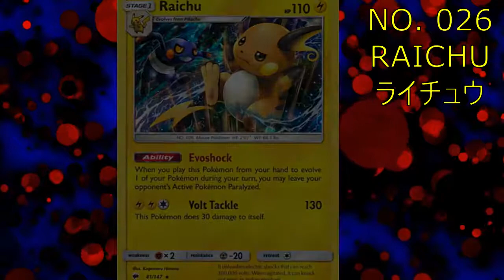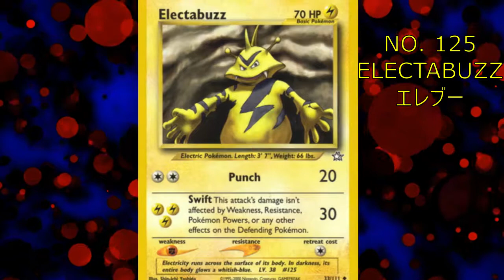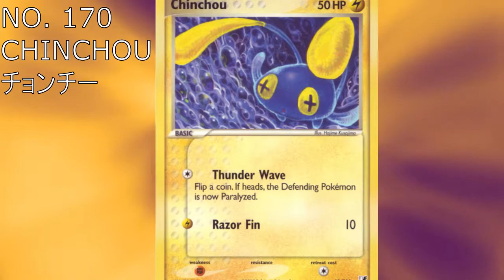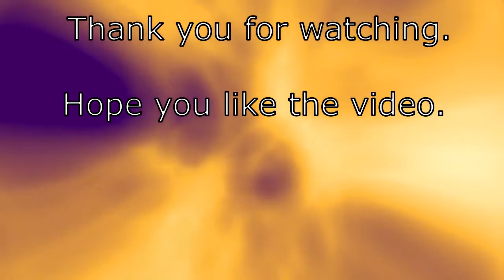What are the electric pokemon?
There was a mistake on the map placement. it is supposed to be Johto Region, however, i have used the Hoenn region map. Apologies for that.

Compilation of all the electric pokemons from Generation1 and Generation 2.
Sometime it is hard to differentiate what is the specific type of the pokemons. this video will help you to memorise their type.
suitable for Pokemon Go players, especially for gym raiding or legendary fight.

let me know if you like such topics.